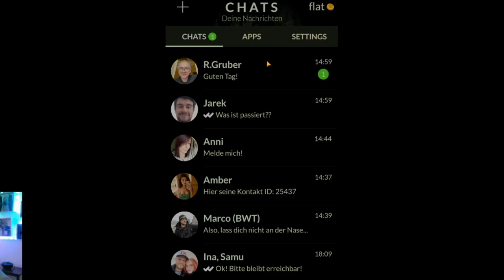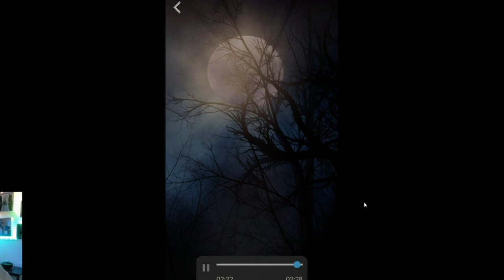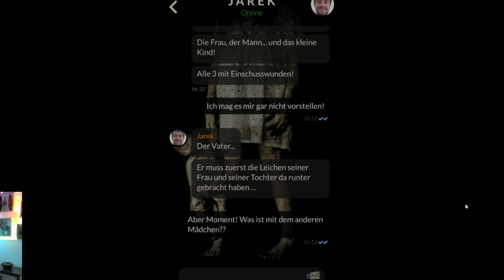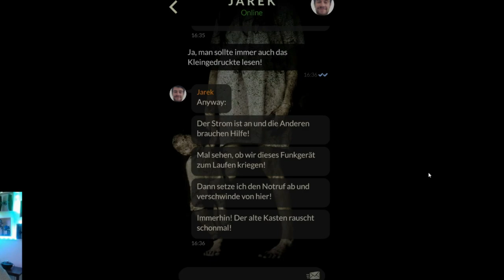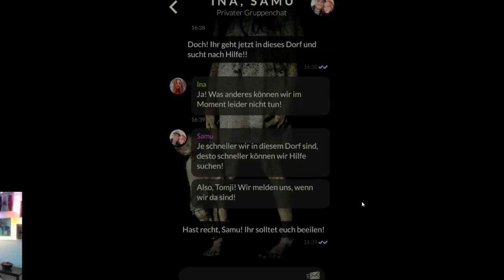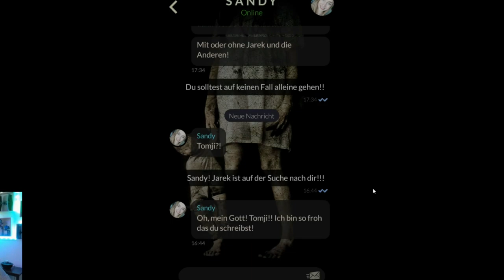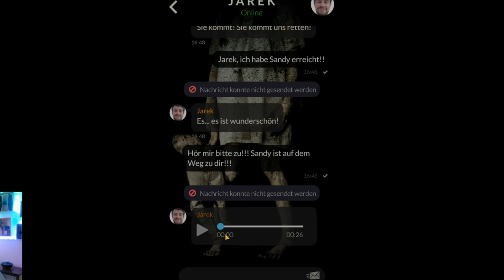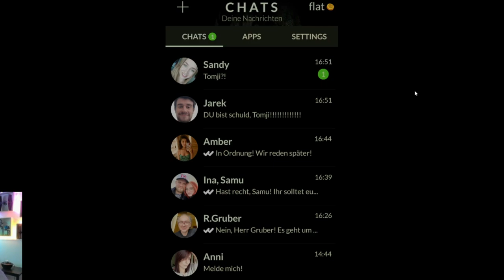Orphans: Die Waisen ☆TEXT HORROR☆ 021 - Soundcrash, eine Folge zum lesen, SORRY 😱😱😱